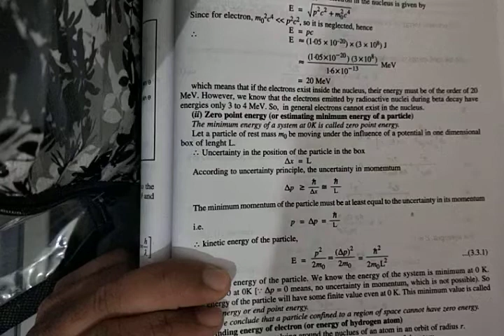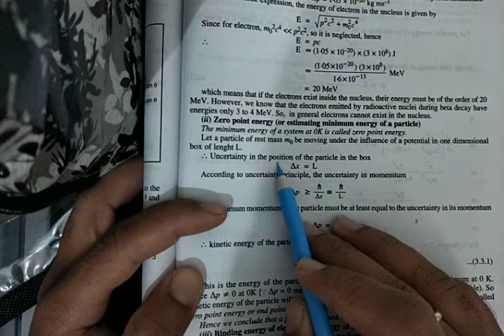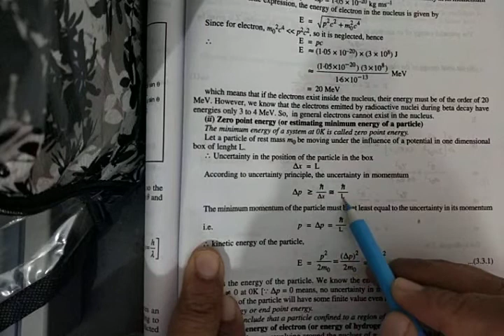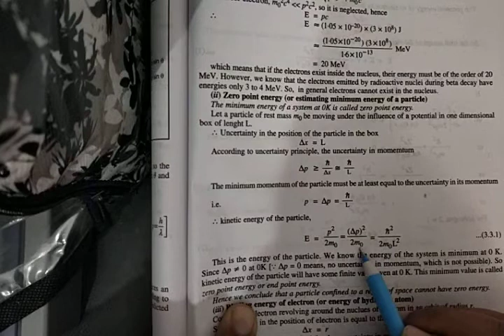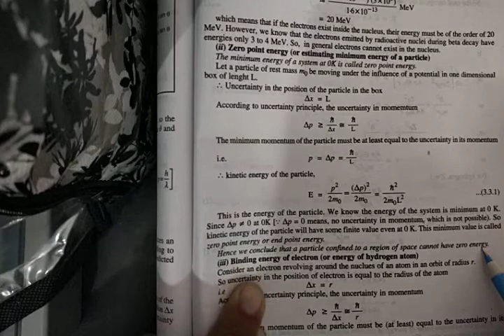Minimum energy of a particle in one dimensional bix